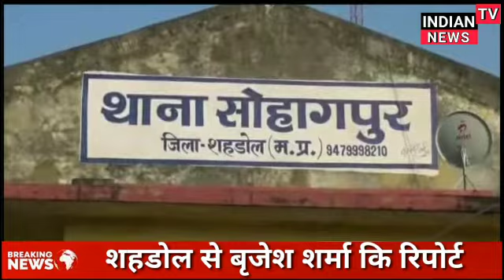indian tv news बुजुर्ग से लाखों रुपए लूट कर भाग रहे बदमाश को लोगो ने पकड़ा , किया पुलिस के हवाले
लोकेशन_शहडोल
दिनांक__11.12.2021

*संवाददाता__शहडोल से बृजेश शर्मा कि रिपोर्ट*

बुजुर्ग से लाखों रुपए लूट कर भाग रहे बदमाश को लोगो ने पकड़ा ,जमकर की धुनाई किया पुलिस के हवाले

एंकर । शहडोल बाणगंगा रोड में एक बुजुर्ग से  लाखो रूपये लूटकर भागे एक युवक को लोगो ने पकड़कर जमकर धुनाई की और पुलिस के हवाले किया। वही दूसरा युवक फरार है।

वीओ-1-1- सोहागपुर थाना क्षेत्र के  बाणगंगा कालोनी  में रहने वाले अनिल शर्मा  घर निर्माण के काम के लिए वह सेंट्रल बैंक से  लाखो रुपये निकाल कर सायकल से घर जा रहा था। रास्ते मे एक चाय की दुकान में चाय पीने लगा, तभी दो युवक मोटर सायकिल से आये और रुपयों से भरा झोला छुड़ाकर भागने लगे, तभी चाय वाले ने दौड़कर एक युवक को पकड़ लिया, दूसरा युवक फरार हो गया, पकड़े गए युवक की लोगो ने जमकर धुनाई की और पुलिस को बुलाया पुलिस युवक को पकड़कर थाने ले गयीं, पकड़ा गया युवक जयसिंहनगर का बताया गया है,दूसरे युवक की तलाश जरि है।

 बाईट-1-1-  अनिल शर्मा ( पीड़ित)

बाईट-1-2- चायवाला बचाने वाला प्रत्यक्षदर्शी